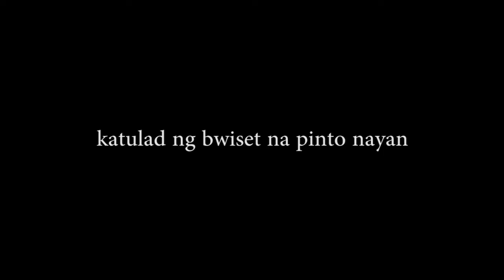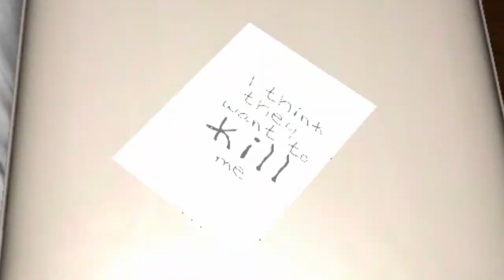Sali kayo guys (Happy Video)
More happy Gameplay to come. No more Joy Belmonte Memes
Subsbxiebs
Lieknxj
Shairnex
Comhetzhzx